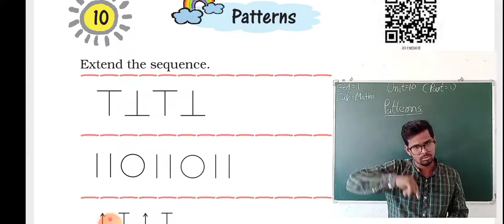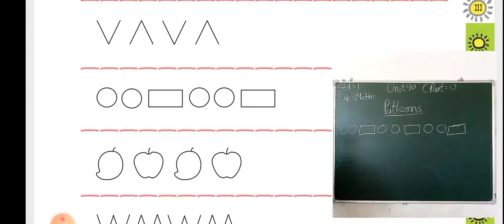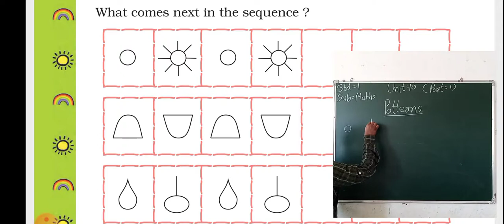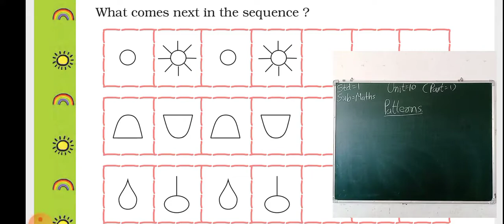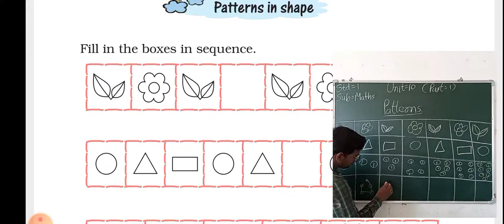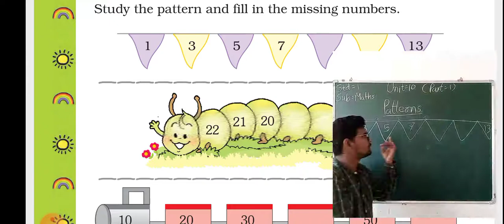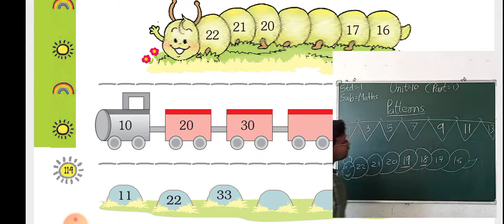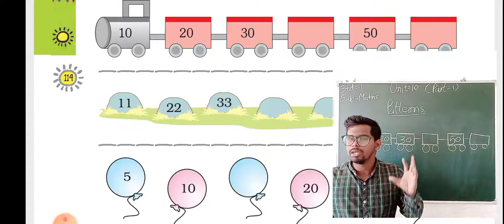STD 1 MATHEMATICS UNIT 10 PART 1